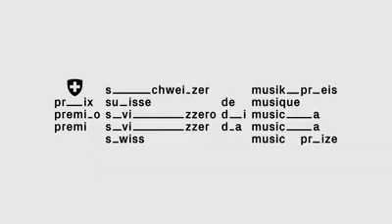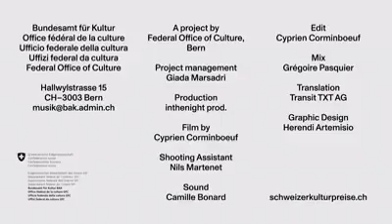SCHWEIZER GRAND PRIX MUSIK 2020 gewonnen. ERIKA STUCKY – BLUES-JODLERIN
Meine sehr talentierte Cousine hat den
✨ 🇨🇭SCHWEIZER GRAND PRIX MUSIK 2020 gewonnen.

ERIKA STUCKY
– BLUES-JODLERIN DER UNBEGRENZTEN MÖGLICHKEITEN
Als Sängerin, Multiinstrumentalistin oder Performance-Künstlerin nimmt Erika Stucky (1962*) die unterschiedlichsten künstlerischen Identitäten an. Die Musik der Hippiebewegung ihrer Geburtsstadt San Francisco begleitet sie über den Atlantik in ein Oberwalliser Bergdorf, wo sie ab dem neunten Lebensjahr aufwächst.